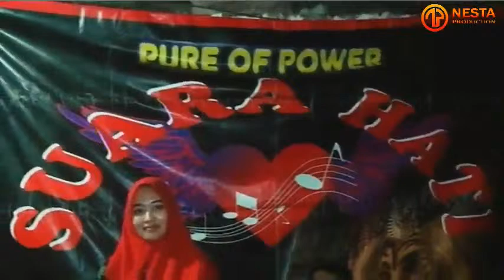LIVE STREAMING CAMPURSARI ''SUARA HATI'' // NGUNDUH TEMANTEN "BAMBANG & INDRI"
LIVE NGUNDUH TEMANTEN
BAMBANG  SETIAWAN & INDRI TRIYANI
Bolakrejo, Tegalharjo, Eromoko

di Meriahkan Oleh : CS. SUARA HATI
Dokumentasi : NESTA MULTIMEDIA